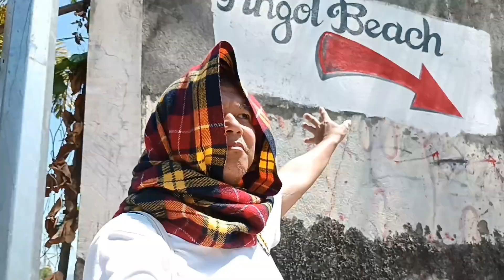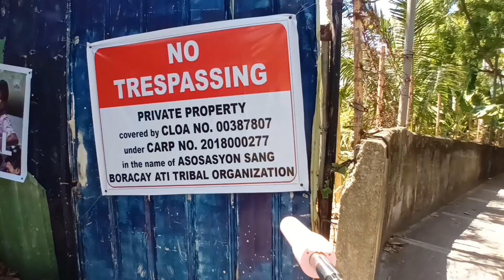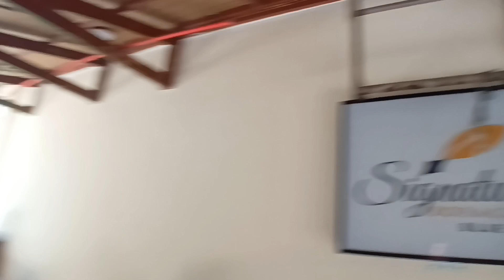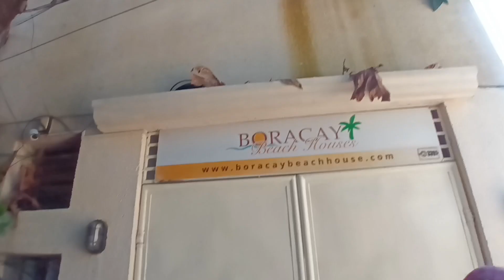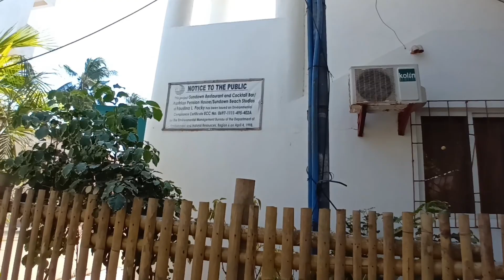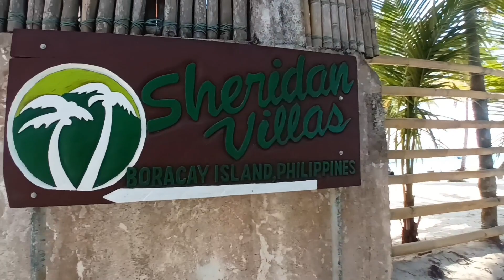BORACAY. Beach access to Angol Beach from the main road (2nd option) (vlogging over 50)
Walking this small street of Boracay. Can you call this a street?
00:00 Glorious Day
00:58 road from the jetty port/ and from D'Mall / Angol signage
02:05 hidden basura/ steep road
03:09 i want bananas in my garden
03:32 No Trespassing:covered by CLOA No. 00387807 under CARP No 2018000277
04:07 narrower alley
05:54 turning left/sari-sari storejj
06:37 turn right /malunggay
07:03 foreigner in blue. is the beach close by?
07:34 turn left / yellow bldg. a few steps down
08:09 turn right
08:44 fork: left or right. i turned left
10:08 Signature Boracay Blue / Bougainvillea
10:36 Y Hotel Boracay/ Station Y / Club Climax /Kaiyana
11:30 back at the fork /another sari-sari store (0824)
12:25 another small store/ old lady speaking English /back of Boracay Beach House
13:40 resort : Sundown Resort/ Austrian Pension House. Faustina Packy
14:55 karenderya
15:11 mixed-race couple saying hello(green shorts)
15:53 white beach at Angol /signage of Sheridan Villas
17:20 lumot status (green algae)

👉👉Thanks to TTT  for lending us his old Samsung Galaxy A22.  I used it when filming myself while walking. The back camera has a good stabilization. TTT is short for  The Transcendental Tourist.
How to show love for my vlog contents?
👉Editor:
👉Devised used for filming:
👉👉Samsung Galaxy  A22 (back camera)